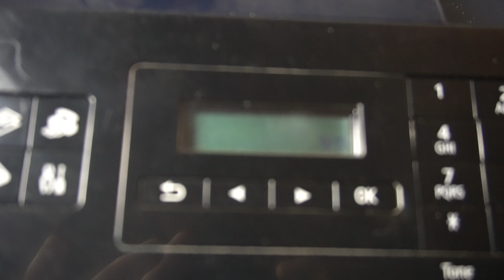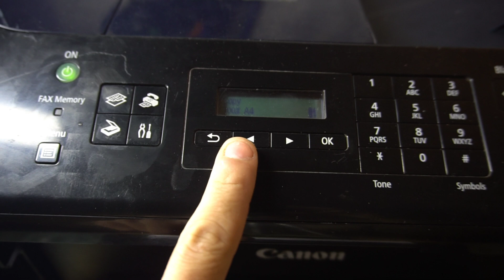nhiều người sử dụng máy in canon vẫn chưa biết đến cách này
Cách sửa máy in canon lỗi 5011